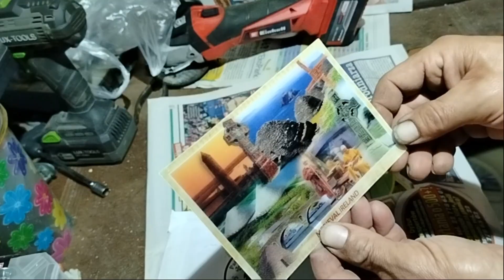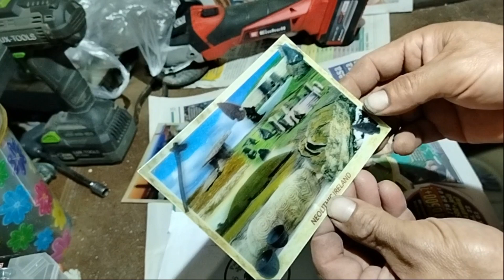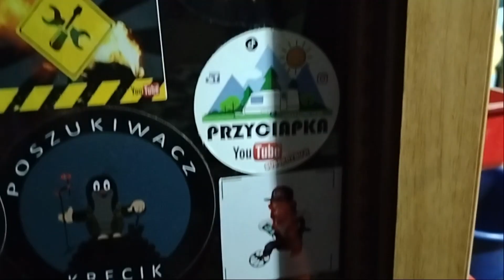Wyczekiwana Nalepka z Irlandii na Tablicę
Link do kanału : Druid's Eye